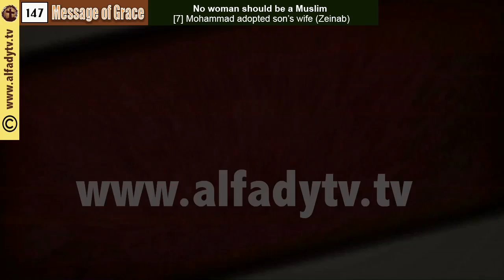Sam Shamoun Live on ‎AlfadyTv Facebook, Aug 31, 2019, Mohammad's Adopted Son's Wife Zeinab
This is a repost of Sam Shamoun’s Live Stream appearance from August 31, 2019 on ‎AlfadyTv Facebook